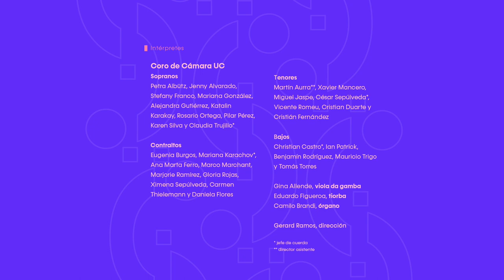Dixit Dominus (Secondo) SV 192 | Cantate Domino, SV 293 | Claudio Monteverdi | Extracto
EMS 6
Después de la tumba: Meditaciones entre lo sacro y lo profano
En vivo
Martes 18 de abril, 19 00
Templo Mayor, Campus Oriente
Miércoles 19 de abril, 19 00
Parroquia Nuestra Señora de la Paz

Programa

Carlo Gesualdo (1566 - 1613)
O vos omnes
Tenebrae factae sunt

Sestina: Lagrime d'Amante al Sepolcro dell'Amata, SV 111
I. Incenerite spoglie
II. Ditelo o fiumi
III. Dar à la notte
IV. Ma te raccoglie, o ninfa
V. O chiome d'or
VI. Dunque amate reliquie

Carlo Gesualdo
Resta di darmi noia
O dolorosa gioia
Al mio gioir il ciel si fa sereno

🔴 Claudio Monteverdi
00:00 Dixit Dominus (Secondo), SV 192
04:34 Cantate Domino, SV 293

Intérpretes
Coro de Cámara UC
Petra Albütz, Jenny Alvarado, Stefany Franco, Mariana González, Alejandra Gutiérrez, Katalin Karakay, Rosario Ortega, Pilar Pérez, Karen Silva, Claudia Trujillo*; sopranos
Eugenia Burgos, Mariana Karachov*, Ana Marta Ferro, Marco Marchant, Marjorie Ramírez, Gloria Rojas, Ximena Sepúlveda, Carmen Thielemann, Daniela Flores; contraltos
Martín Aurra**, Xavier Mancero, Miguel Jaspe, César Sepúlveda*, Vicente Romeu, Cristian Duarte, Cristián Fernández; tenores
Christian Castro*, Ian Patrick, Benjamín Rodríguez, Mauricio Trigo, Tomás Torres; bajos

Gina Allende, viola da gamba
Eduardo Figueroa, tiorba
Camilo Brandi, órgano

Gerard Ramos, dirección

* jefe de cuerda
** director asistente

2023